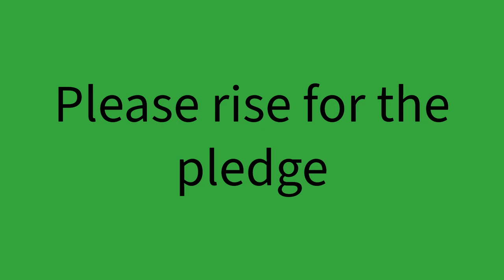4/26: Noah R, Colin, Mason